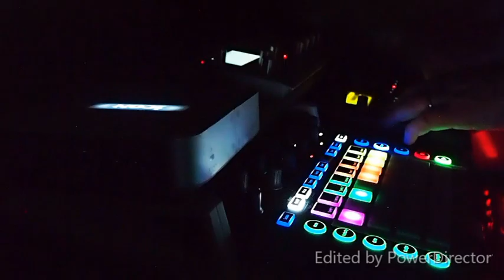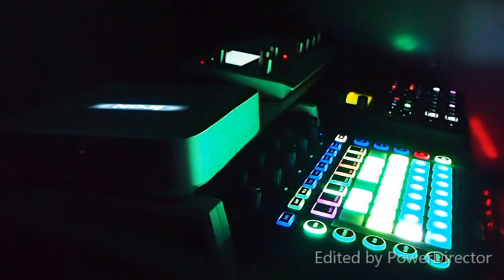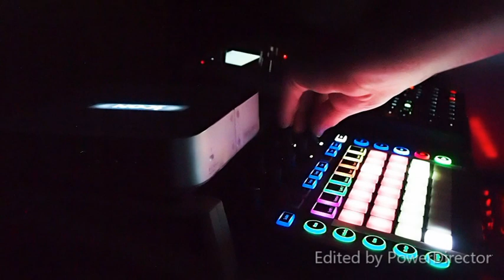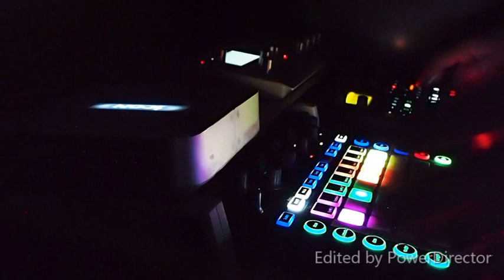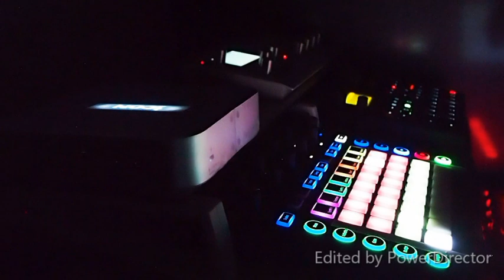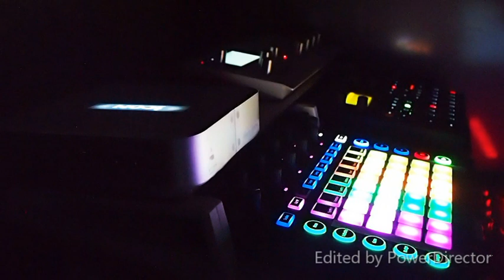Dawless Puzzle live // Fantom Cave 2019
DAWless live play on Digitakt, Blofeld, Mininova, Circuit
Recorded : Ableton Live

You can write some feedback, if the track if you like it, put your thumb on the mountain, thanks..